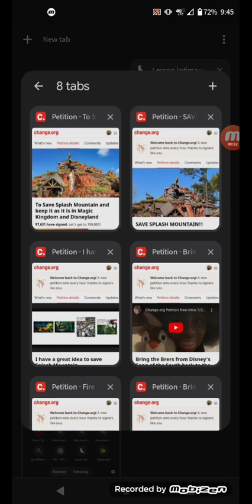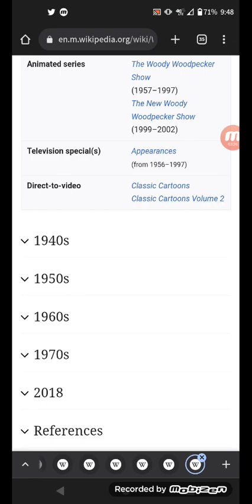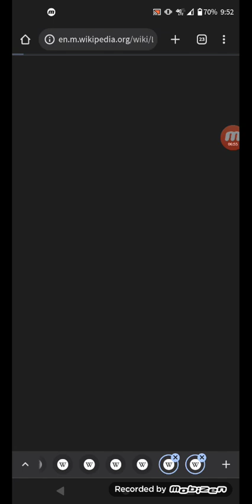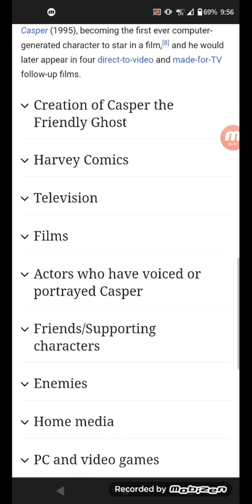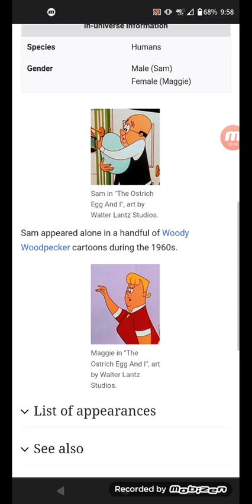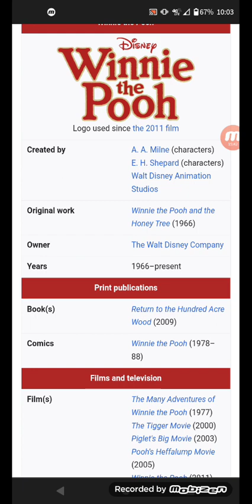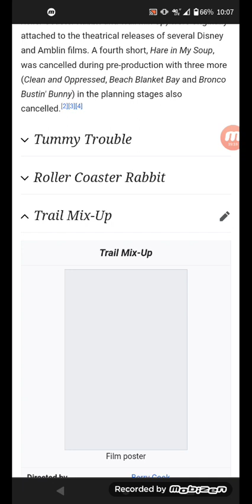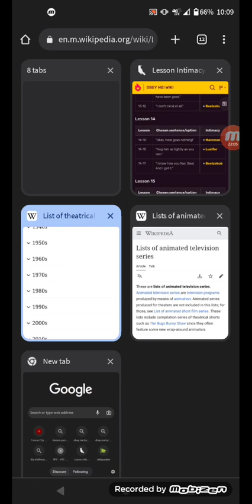Cartoon show series pt 2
okay we're done with Cartoon short film series and now we move on to cartoons show series
don't forget to signed these petition on change org don't ignore these petitions, don't listen to the bots and small group of Disney haters don't listen to them
please signed to save Splash Mountain ride and show them what you loved and care about Splash Mountain ride if you guys are really true fans of Splash Mountain ride, show your support and use your voice and here are the links down below 👇

next video